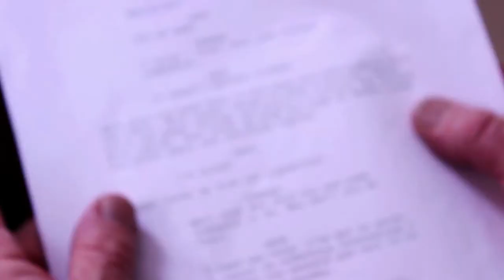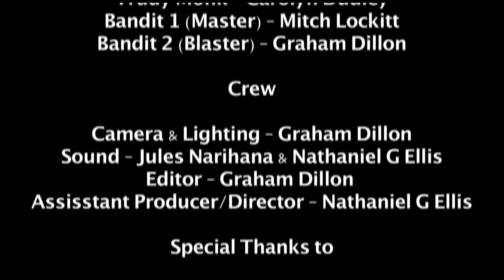Adventures of Flat Cap Man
(2012) Director: Keith Cartwright
This film was written and directed by Keith Cartwright during his final year of undergraduate study. Keith said of the film and his experience making it:
"The inspiration for my film came when I visited my Mom, who gave me a lot of my late Grandad's work. My memories of my Grandad became the seeds of my story together with my love of comic books. I've found that writing from experience is a lot easier than trying to create a whole new universe.
I feel this whole experience has helped me to grow and start to bloom as a film maker and now I look forward to a future where I can again put all of what I have learnt into practice."
Keith is a beneficiary of the SPEED+ programme.  As a creative industries young entrepreneur, he is currently receiving business and subject specific mentoring from University academic staff in addition to business management training.  Keith's production company Ainsworth Productions is already busy with corporate, educational and promotional video production.